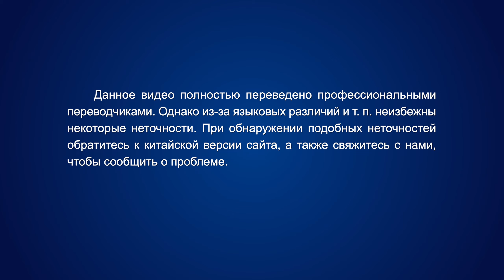Христианские песни «Как войти в реальность Божьих слов» видеоклип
Те, кто отдают всего себя Богу,
всецело предстают пред Ним, –
они подчиняться словам Его могут всем сердцем своим,
на практике воплощать слова Его.
Слово Божье делают они краеугольным камнем своего существования,
ища практическую часть в Божьих словах.
Это те, кто действительно живет, живет в присутствии Его.
Если ты делаешь то, что хорошо для жизни твоей
если ты ешь и пьешь Его слова, –
ты сможешь удовлетворить свои потребности,
обрести то, чего недоставало, измениться,
тогда ты удовлетворишь волю Его.

Если ты действуешь по воле Его,
отбросив плоть, работаешь,
чтобы удовлетворить Его волю, –
ты войдешь в реальность Божьего слова, Божьего слова!
Для более глубокого вхождения в реальность Божьих слов,
ты можешь удовлетворять Божьи требования, выполняя свой долг.
Только такие практические действия
можно назвать вхождением в реальность Его слов.
Если ты в состоянии в эту реальность войти,
тогда ты правды достиг.
Это начало вхождения в реальность;
ты должен сначала это обучение пройти,
и только после этого ты сможешь войти в более глубокие реальности,